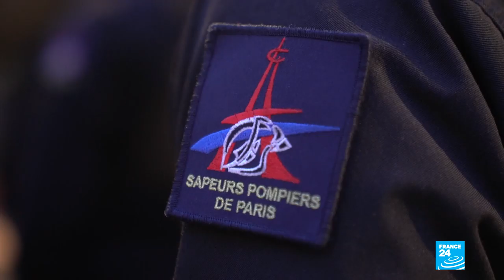Striking not even an option for overstretched Paris Fire Brigade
As a nationwide transport strike makes it difficult for French people to get to work, one group of workers remain on the frontline: the "sapeurs-pompiers" or firefighting paramedics, who make up the backbone of the French capital's emergency services. The overstretched Paris brigade of 8,000 firefighters respond to half a million calls every year, many of which turn out to be unnecessary. Our reporters have been following one team in the capital who, like their colleagues in Marseille, don't have the right to strike.